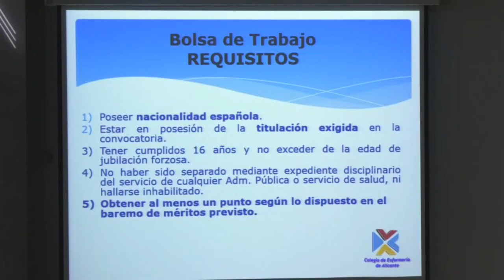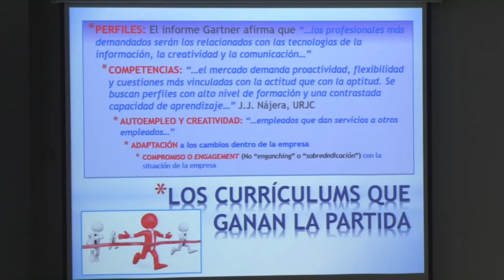Orientación profesional para Enfermería de la UA | Cecova TV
El CECOVA y el Colegio de Enfermería de Alicante han organizado una jornada de orientación profesional para los alumnos de cuarto curso del Grado de Enfermería de la Universidad de Alicante. A esta jornada han acudido cerca de 200 alumnos que están a punto de salir al mundo laboral y tienen que empezar a tomar decisiones. Les han explicado la importancia de estar colegiado y el abanico de posibilidades que les ofrece el Colegio de Enfermería de Alicante.